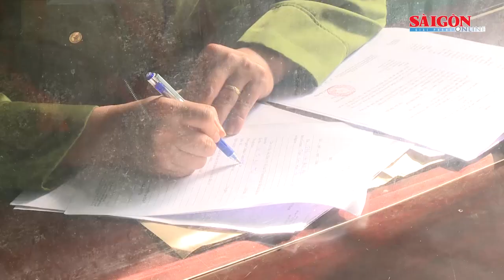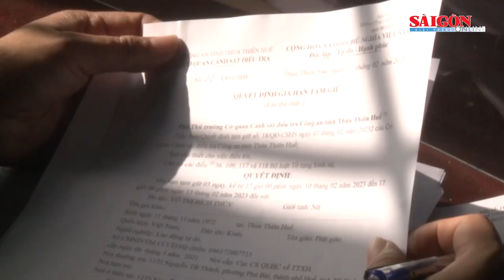Xem cụm tin: Phát hiện nhiều trẻ sơ sinh bị bỏ rơi; Nữ chủ hụi chiếm đoạt 16,7 tỷ đồng...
Liên tiếp phát hiện trẻ sơ sinh bị bỏ rơi; Nữ chủ hụi ghi khống tên người chơi để chiếm đoạt 16,7 tỷ đồng; Vụ sai phạm tại Sở Y tế Cần Thơ: Cựu Chủ tịch NSJ Group thừa nhận chủ mưu; Chuyển hồ sơ vụ xe biển đỏ gây tai nạn cho cơ quan điều tra Quân khu 5; Triệt phá nhóm đánh bạc bằng lô đề, thu lợi 6 tỷ đồng/tháng